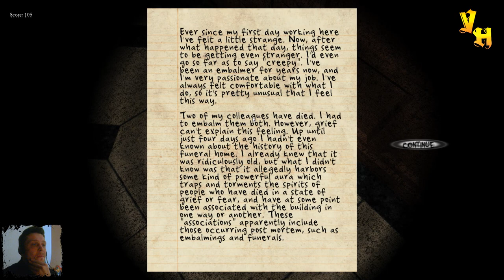Black Rose - Призрак улыбака #2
Black Rose - хоррор про девушку по имени Линда. Ходят слухи о старом заброшенном доме с привидениями. Никто не знает что случилось с людьми, которые там работали. Говорят, их убили, но кто? Линда хочет узнать подробности и отправляется исследовать дом.